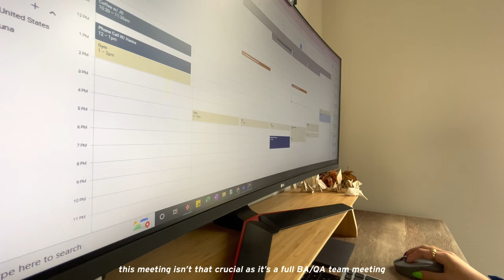20 Something Vlog Ep. 1 | A Day in the Life of a Business Analyst @ PUMA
This is my first video ever and I'm quite nervous.

TIMESTAMP

0:00 Morning Routine
0:30 Starting Work
1:47 Breaking Down My Work Meetings
2:57 More Work
4:23 Lunch
5:17 Dentist Appointment
6:15 Gym
6:46 Talking About My Role as a BA

CONNECT

TECH/GEAR

Editing by me (: